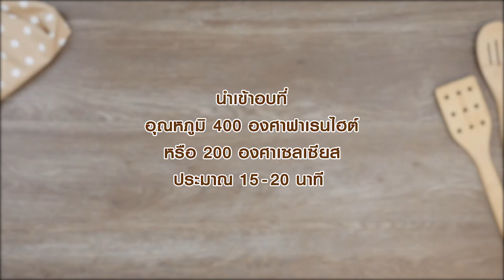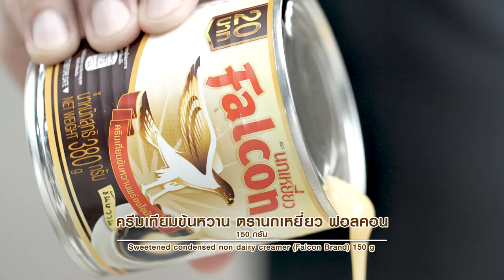ชูครีมช็อกโกแลต คลิปแจกสูตรจาก "อ.ยิ่งศักดิ์" & ฟอลคอน